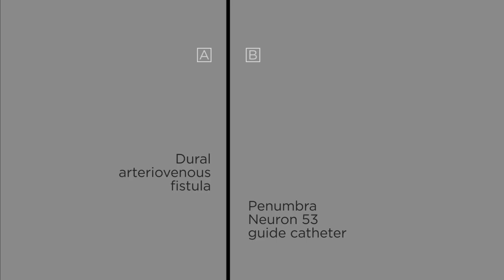radialfirst balloon-augmented pressure-cooker embolization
Treatment of a dural arteriovenous fistula with Scepter balloon-augmented pressure-cooker Onyx embolization. radialfirst of course ;)
Materials:
6F Merit ideal radial sheat
Penumbra Neuron 053 guide
Microvention Scepter 4x10 balloon
Medtronic Onyx liquid embolic system